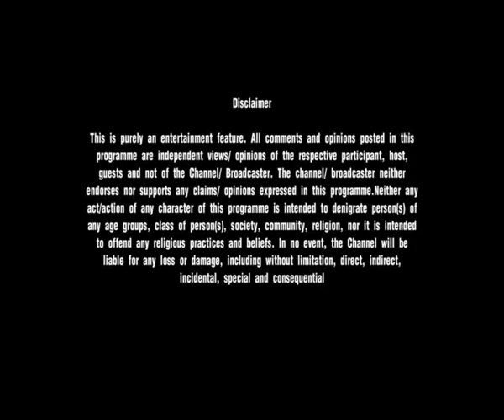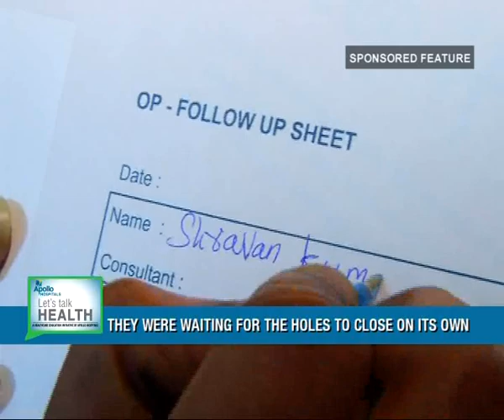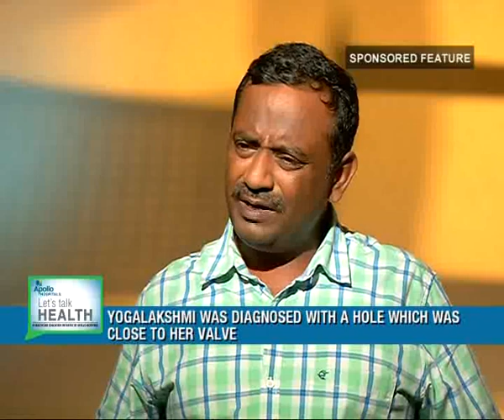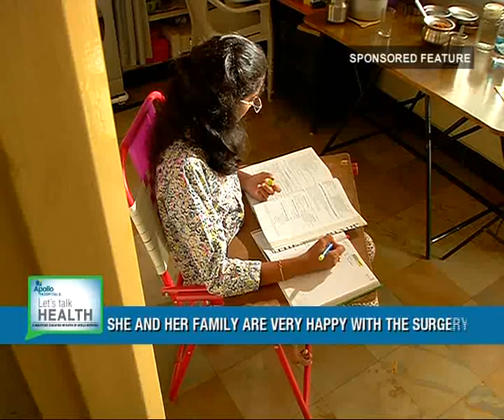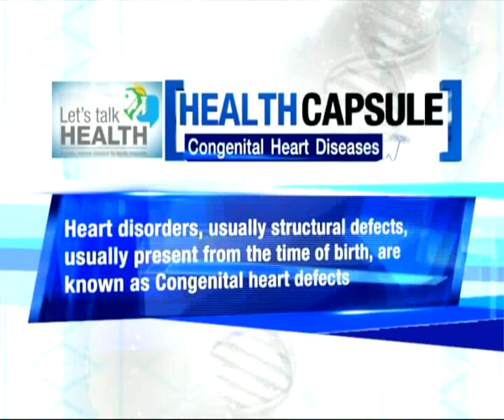Success story in the management of congenital heart problem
From Department of Pediatric Cardiology and Cardiothoracic Surgery, Apollo Children's Hospital, Chennai